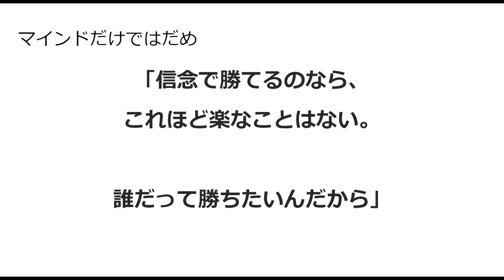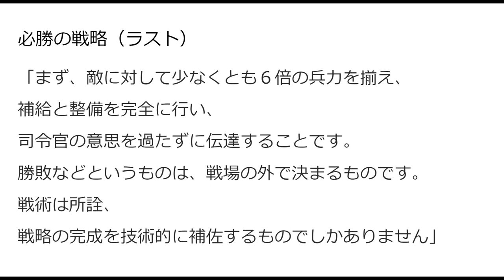【気になる男】第249話：名将ヤンは死すとも「思い」は受け継がれる。